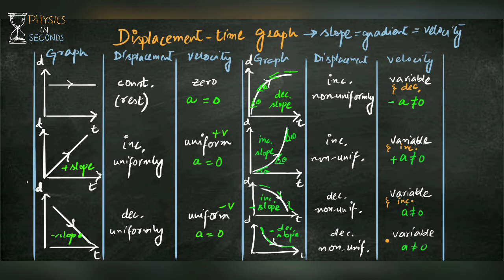Displacement time graphs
In this video we discussed different possibilities in displacement time graphs, also how to find nature and type of velocity from slope of the graph.